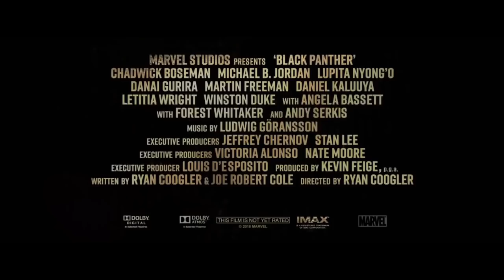Black Panther ‘King Of Avengers’ Trailer (2018) Marvel HD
Black Panther is an upcoming American superhero film based on the Marvel Comics character of the same name, produced by Marvel Studios and distributed by Walt Disney Studios Motion Pictures. It is intended to be the eighteenth film in the Marvel Cinematic Universe. The film is directed by Ryan Coogler from a screenplay by him and Joe Robert Cole, and stars Chadwick Boseman as T'Challa / Black Panther alongside Michael B. Jordan, Lupita Nyong'o, Danai Gurira, Martin Freeman, Daniel Kaluuya, Letitia Wright, Winston Duke, Angela Bassett, Forest Whitaker, and Andy Serkis. In Black Panther, T'Challa returns home as king of Wakanda but finds his sovereignty challenged by a long-time adversary in a conflict that has global consequences.